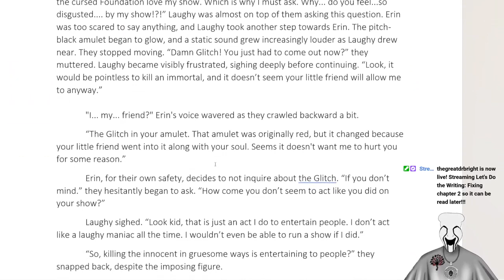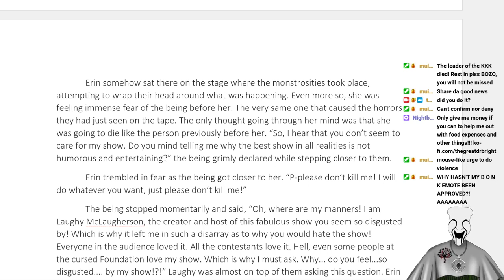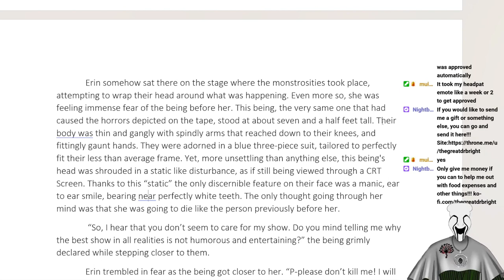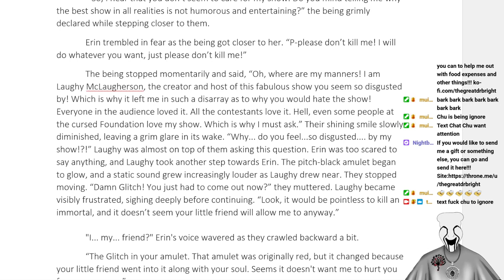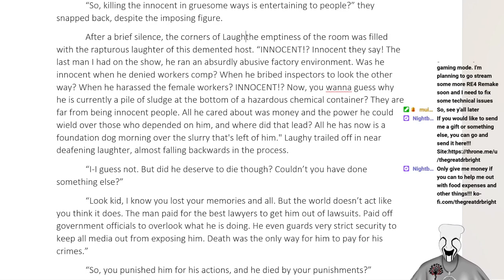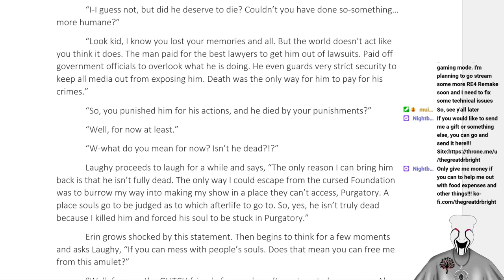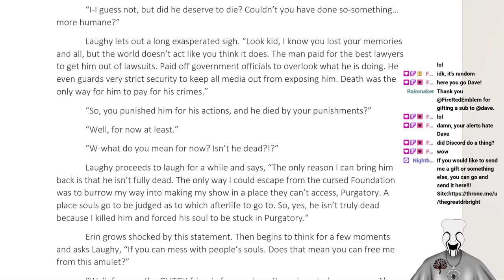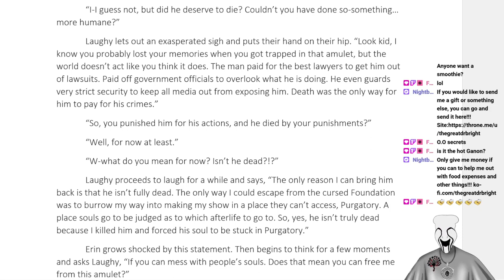Fixing chapter 2 so it can be read later!!! VOD